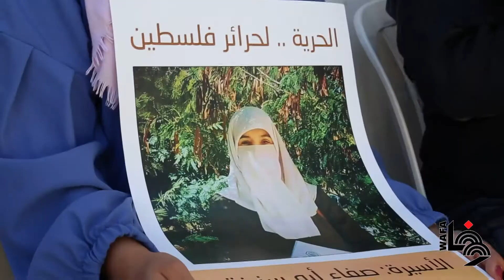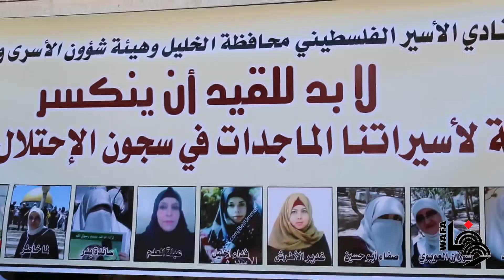وقفة تضامنية مع الأسيرات في الخليل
شارك عشرات المواطنين وشخصيات رسمية وممثلون عن المؤسسات الأهلية، أمام مقر اللجنة الدولية للصليب الأحمر في الخليل، اليوم الثلاثاء، في وقفة تضامنية دعما وإسنادا للأسيرات ورفضا لإجراءات الاحتلال وتركيبه كاميرا مراقبة بساحة "الفورة" في سجن "هشارون".
وأكد مدير نادي الأسير في الخليل أمجد النجار، أن تركيب كاميرا مراقبة يمثل انتهاكا صارخا لخصوصيات اسيراتنا، مشيرا إلى أن إسرائيل تمارس أعمالها كدولة فوق القانون ولا تكترث بقواعد القانون الدولي، وطالب العالم والمؤسسات الحقوقية والإنسانية بالتدخل الفوري والعاجل لوقف انتهاكات الاحتلال بحق الاسيرات والأسرى وعائلاتهم.